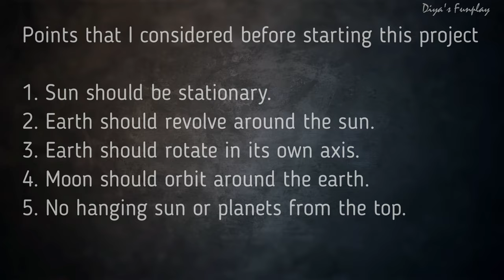Earth rotation and revolution project model | 4 in 1 project model -Solar & Lunar eclipse demo model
Hi Friends,
In this video I will be showing you how to make a 4 in 1 awesome project model that will cover the below mentioned topics.
a. Earth revolution
b. Earth rotation
c. Solar eclipse
d. Lunar eclipse.
This project will be total fun and improve your skills as you will be setting up a gear wheel assembly to move the planets.

Items needed:
Cardboard corrugated roll,
2 plastic plates (use plant pot tray),
2 slow rpm dc motors,
2 9v battery,
GI wire mesh or any suitable material (for mounting the earth model)
Black chart paper (2),
Marbles (for lazy susan)
scissors,
hot glue,
electrical bulb or torch,